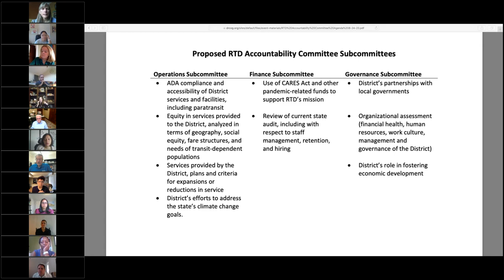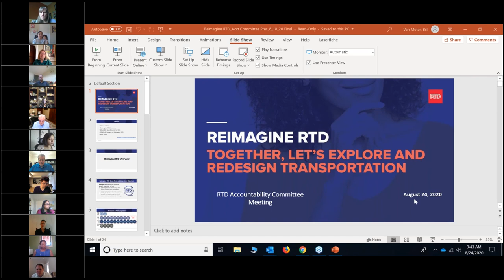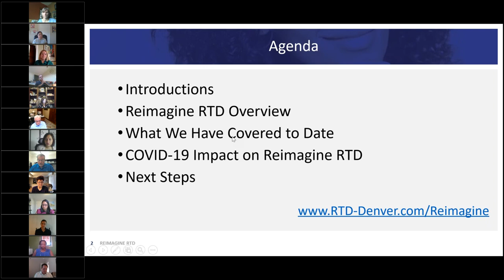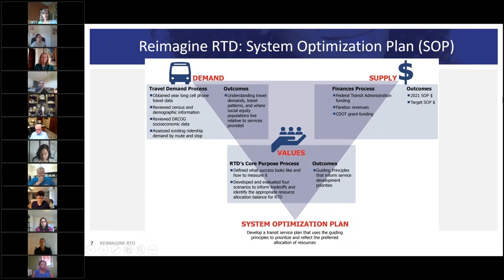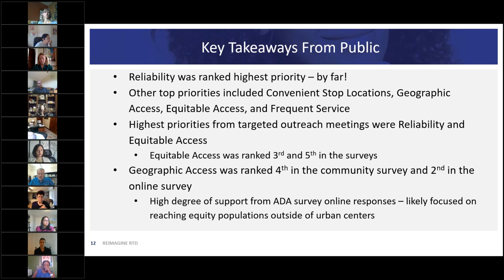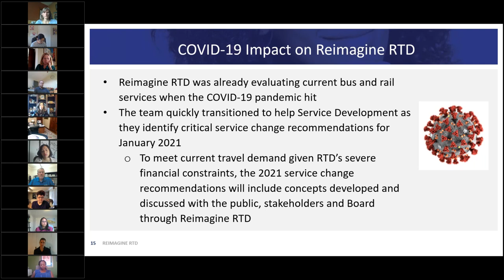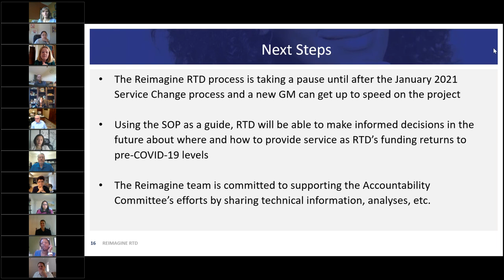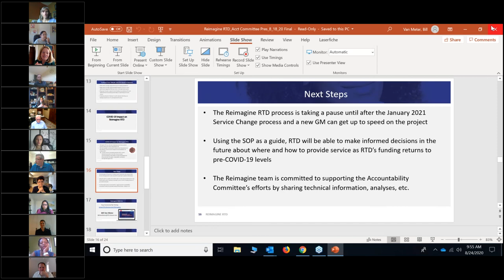RTD Accountability Committee, August 24, 2020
The complete video recording of the first RTD Accountability Committee meeting held virtually on Aug. 24, 2020.